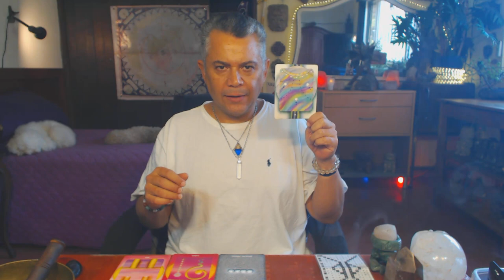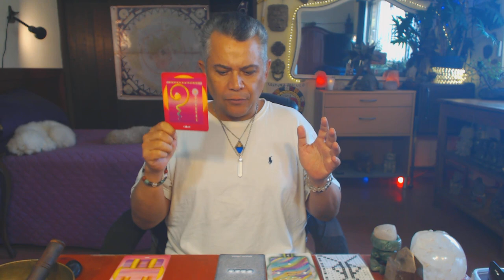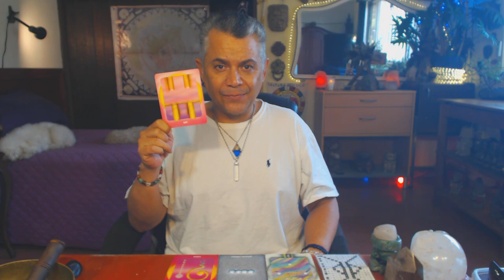Tierra Autoexistente. Sabado 24 Febrero 2018. Señales. Kin 17 - FactorMaya.com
Definimos para vivir el momento presente, conectándonos con la madre Tierra. La naturaleza, es la mas grande maestra y sanadora. Cuando pasamos tiempo en ella, aprendemos y sanamos. Prestar atencion a las señales. Nos brindan información. No es lo que la gente dice, es lo que la gente hace que nos brinda verdaderas señales. La magia de la vida la vivimos en el aquí y ahora. Somos el momento. Pasado y futuro, son construcciones mentales.